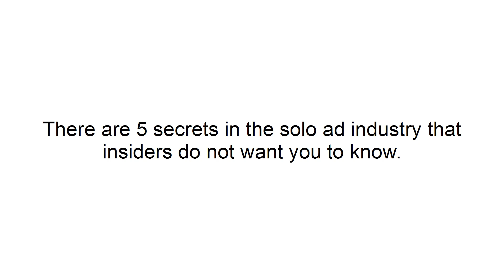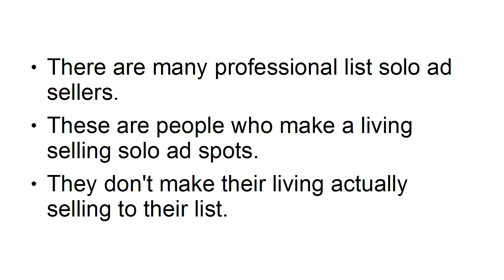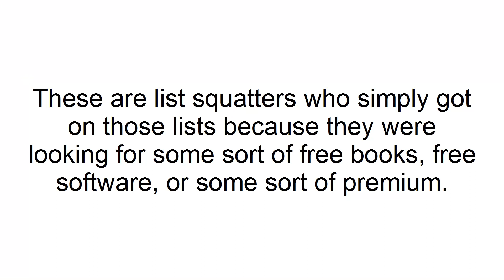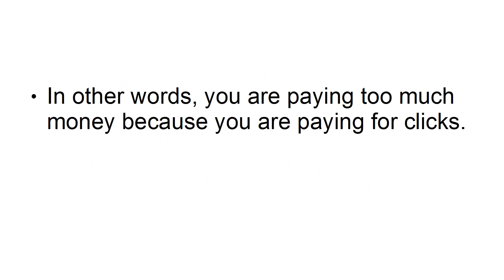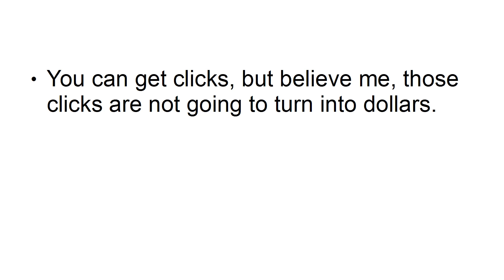How to avoid solo ads scams?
The five solo ad secrets that can kill your list marketing business. There are five secrets in the solo ad industry that insiders do not want you to know. You are the outsider looking in, and unfortunately, if you jump in with both feet, you would probably get killed. This is why many people are convinced that solo ads as a whole are essentially just a giant scam. I won't go that far solo ads can and do work. However, you need to be aware of the following five secrets that I'll share with you; otherwise, you will probably get burned. Secret number one, the most popular solo ad niches, are very saturated. When people talk about solo ads and how awesome the results are, they're usually referring to a certain range of niches. These are very saturated. It seems that there are a lot of people selling ads in those niches. It's too easy to assume that just because somebody had a great experience from some random list, you can replicate that person's success. That person might just be blowing hot air, or that person may know that he or she is doing and advertising on a specialized list within that niche. You don't know what's going on. Still, be mindful that a lot of this hype tends to revolve around very saturated niches. This should be a red flag. Secret number two, many solo ad sellers target professional list members. There are many professional list solo ad sellers. These are people who make a living selling solo ad spots. They don't make their living selling to their list. It should be evident that their interest is the opposite of yours. It's a 180-degree difference. Their job is to get you to advertise to their list, so they try to excite you and get you pumped up with their vast list numbers. It turns out that in many cases these numbers are made up of people who have no interest in buying anything. These are list squatters who got on the list because they're looking for some free books free software or some premium. Secret number three, the solo ad industry, can be abusive and cover up for each other. There are many instances where scammers have given the solo ad industry a black eye. However, instead of cleaning up its act, many otherwise legit solo ad sellers try to play the victim or pretend that the scammers are very few and far between. This ends up protecting shady players, and a lot of newbie solo ad advertisers like yourself end up getting burned. Knowing this going in, it's going to be very hard to get solo ad sellers to give you the real deal as far as who is legit and who is shady. Secret number four, no solo ad sellers throttle their traffic another problem with solo ads that you need to be aware of before you spend a penny on is this type of traffic is solo ad sellers selling clicks. They don't sell ad placements. They will tell you that they will run your ad, but if your ad gets enough clicks, they will redirect those clicks to go somewhere else. in other words, you are paying too much money because you are paying for clicks the longest time. The average per click rate was 25 cents. You can get a better deal on Facebook, to be honest. Don't get confused. A lot of virgin solo ad advertisers think they are paying for placement. They are not they are paying per click. Secret number five, there is no reinforced rule on oversaturation. Many solo ad sellers would like to give you the impression that they please each other and that there are some community standards. Could you not believe it? It's just an appearance. In reality, solo ad sellers are pretty much on their own when it comes to how often they send updates to their mailing list. if you are unlucky enough to advertise with solo ad sellers that blast ads to their list every day, you can bet that such a list is not very responsive. You can get clicks, but believe me, those clicks are not going to turn into dollars. So many ads have desensitized those people. Keep the five solo ad secrets above in mind. They will spell the difference between you making money off solo ads or losing your shirt.